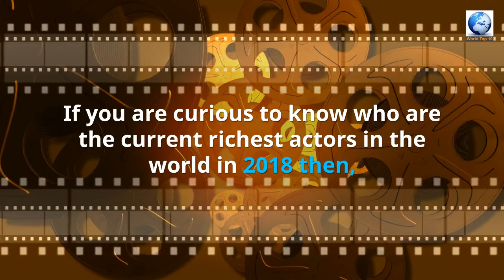Top 10 Richest Actors in The World 2018